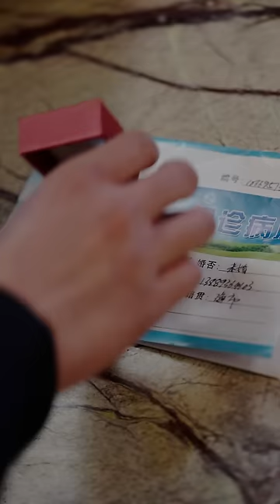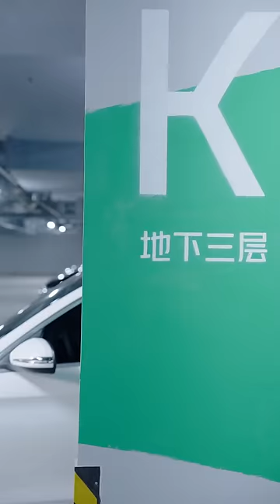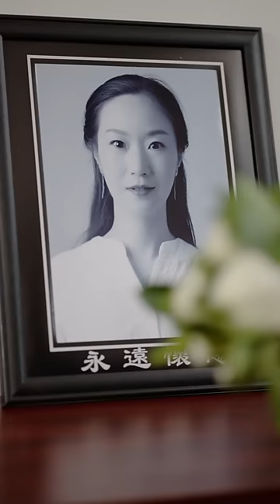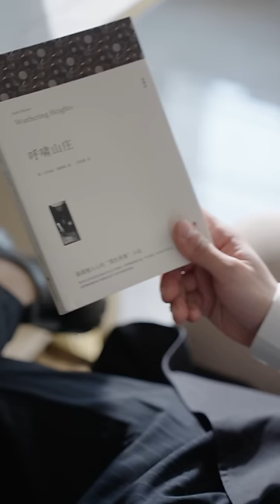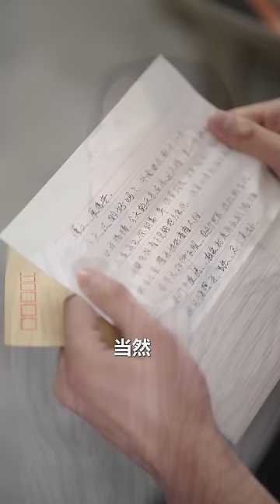【Full Movie】小三偷情视频被情敌当众揭发，大婚之日当众出丑,被正室狠狠打脸！ ✨ 中国电视剧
WZJCFS